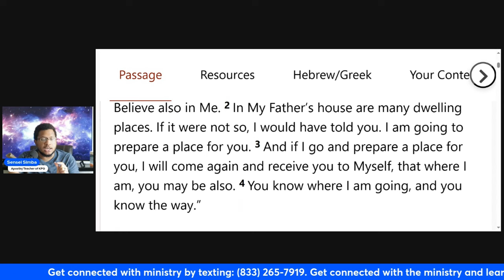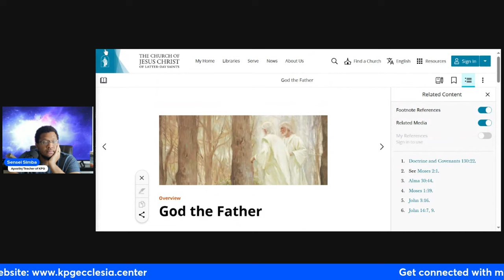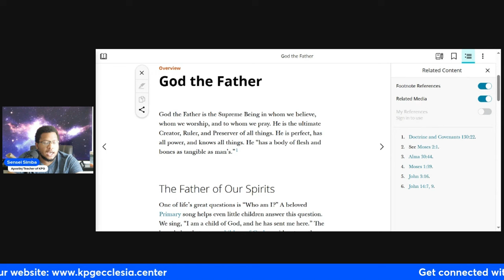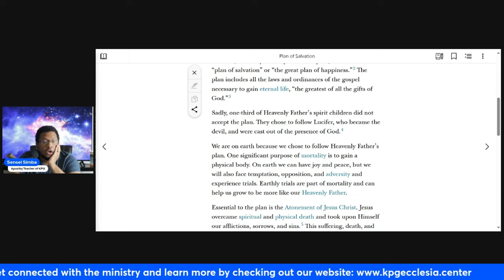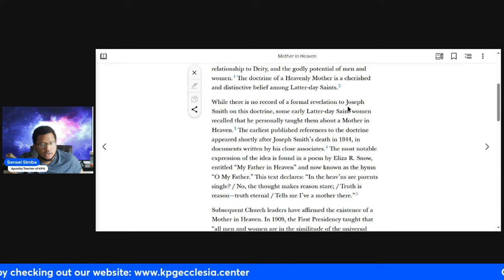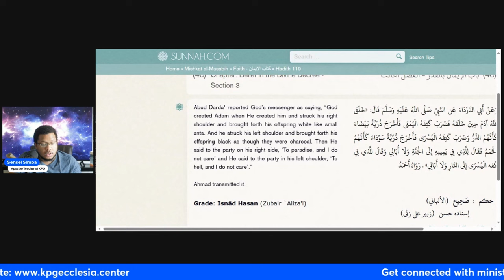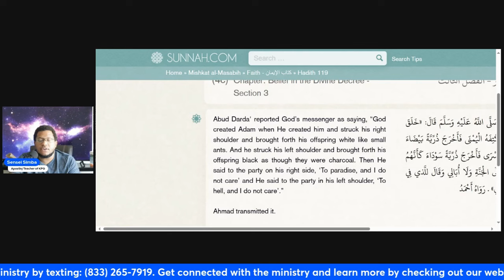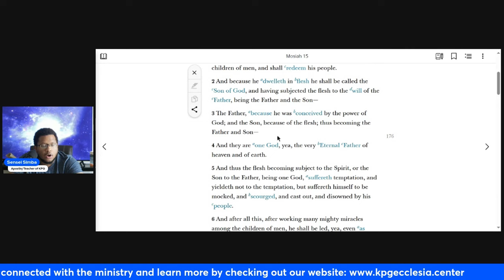Episode 1 | The Devil in the Details: Mormonism is Gnosticism not Christianity Confirmed!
Looking for incredible books, articles, and other learning materials for your church, school, or household? Click the link below to enrich your spiritual journey today!

Apostle Simba delivered a profound and powerful message this past Sunday at the KPG Ecclesia Center. He illuminated how Mormonism, heavily influenced by Gnosticism, deviates from the True God revealed in Jesus Christ. Apostle Simba meticulously highlighted contradictions between the Bible and the Book of Mormon and even drew parallels between Mormon and Muslim beliefs through the lens of Gnosticism. Don't miss this enlightening sermon—watch and experience the love and power of the Lord.

You can help support the ministry and get access to even more awesome teachings by becoming a Patron:

KPG Ecclesia Center
Online Church/Community
God's Government on Earth